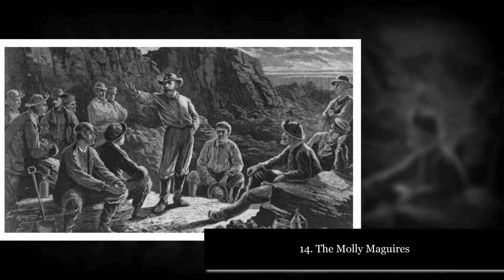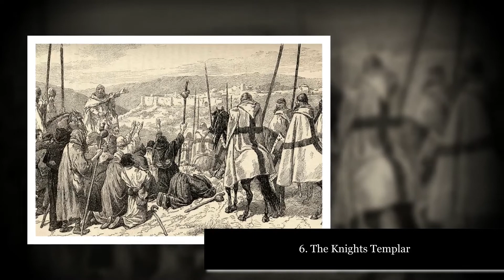"15 Most Exclusive Secret Societies That Aren’t The Illuminati"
15 Most Exclusive Secret Societies That Aren’t The Illuminati

What do you think of when you hear the words “secret society?” How about secret handshakes? Secret codes? Secret meeting places that only those who are members of said secret society know of?

There are secret societies everywhere. Some are fun. Some are weird and unusual. Members of some secret societies meet on college campuses. Members of other secret societies meet in underground tunnels. Some secret societies are comprised of a handful of regular people while others are comprised of hundreds of the world’s most powerful people. And then there are some societies whose membership numbers are into the thousands.
15. The Skull And Bones
14. The Molly Maguires
13. The Elders Of Zion
12. Bohemian Grove
11. Hermetic Order Of The Golden Dawn